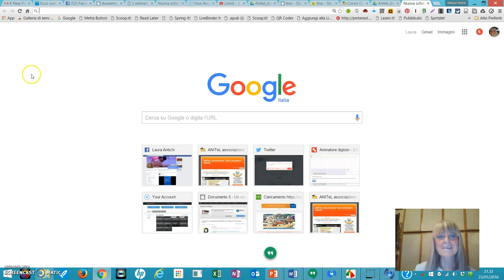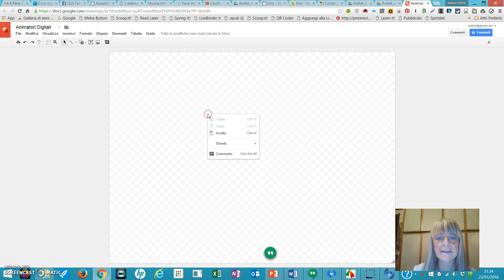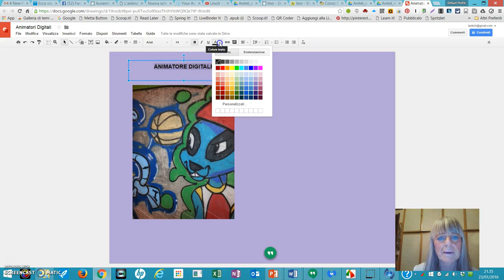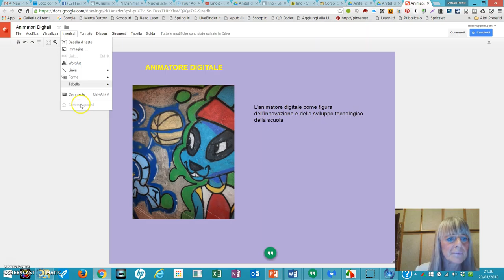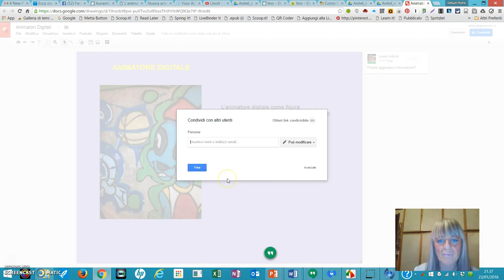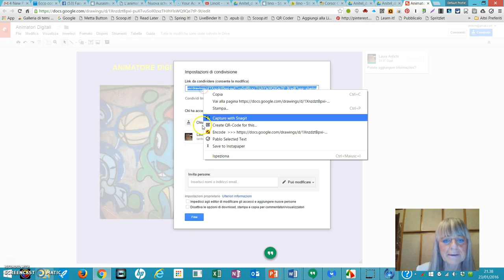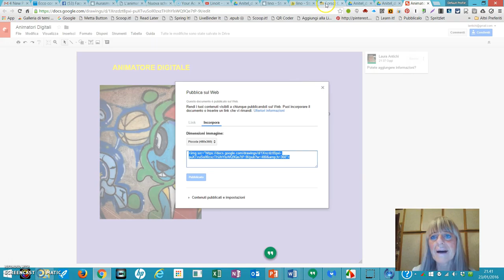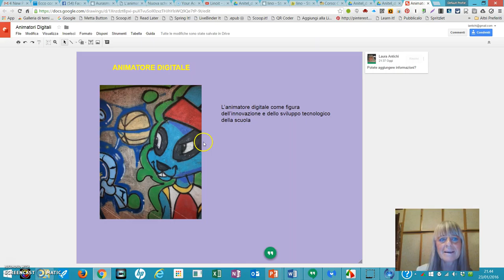Creare Bacheca usando Disegni Google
Creare una bacheca condivisa in scrittura con uno strumento molto flessibile, che è Disegni di Google (Google Drawings)